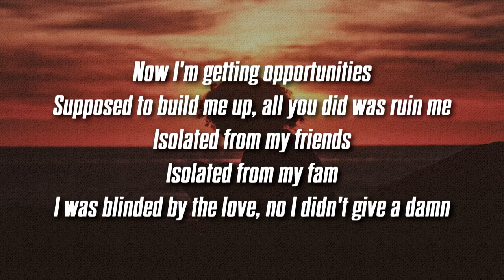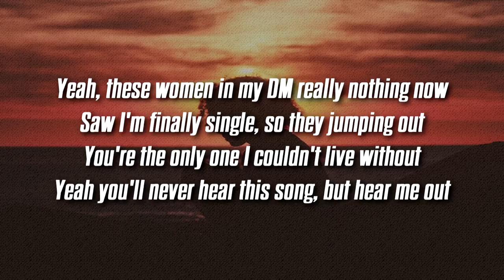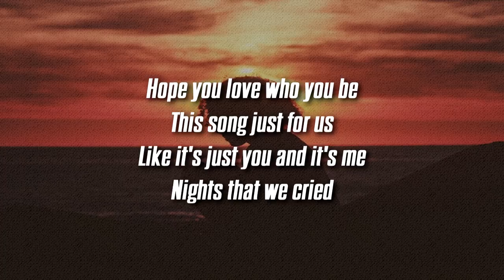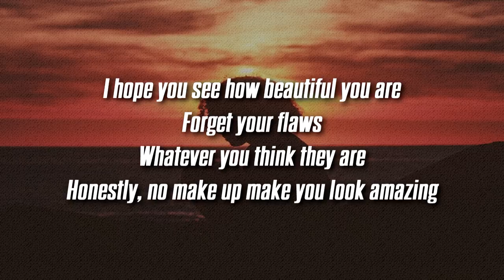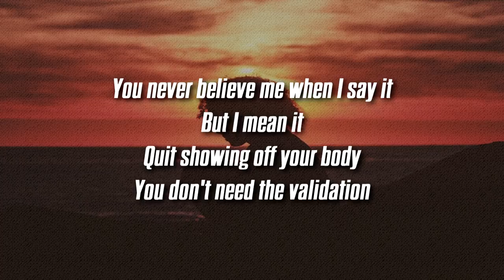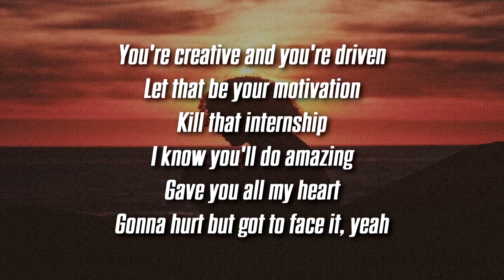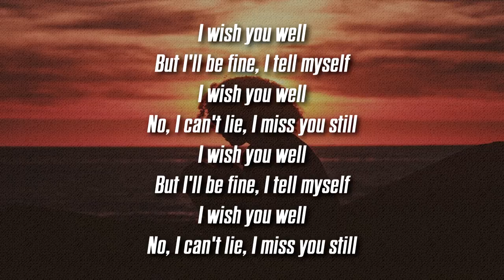Justin Stone - Wish U Well (feat. Alexi Blue) (Lyrics / Lyric Video)